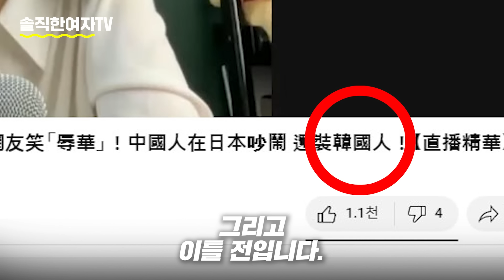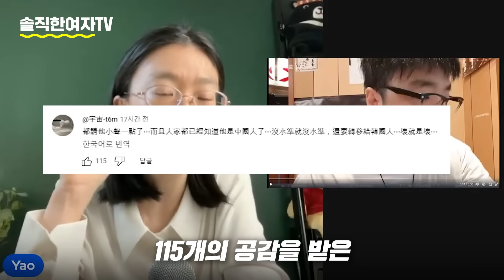중국반응ㅣ중국인이 일본에서 한국인 흉내내다 X 쪽 당한 이유;;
사실 그대로의 정보만을 제공합니다.
꾸준히 정보를 찾고 찾아 여러분께 전해드립니다.

BGM
Track - niwel-summer breath

BGM
Track - DJ LeGenD - Again

BGM
Track - Hozgram - Rokit

BGM
WizKhalifa

BGM출처
Track - A Himitsu - Fragile

BGM
Track - The Inspiration - Inspiring Cinematic Music

BGM
Track - PerituneMaterial - Legacy Ruins